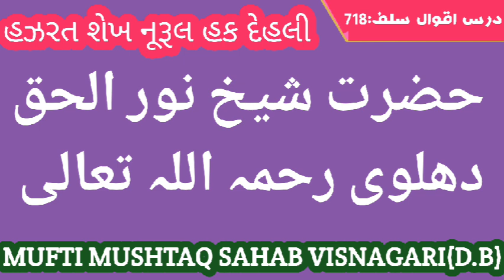Hazrat Shekh Nurul haq Dehli (R. H) હઝરત શેખ નૂરૂલ હક દેહલી